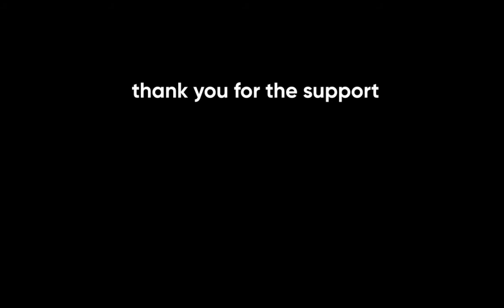pbc — kart go vroom 4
please stop putting “amogus” in my comics